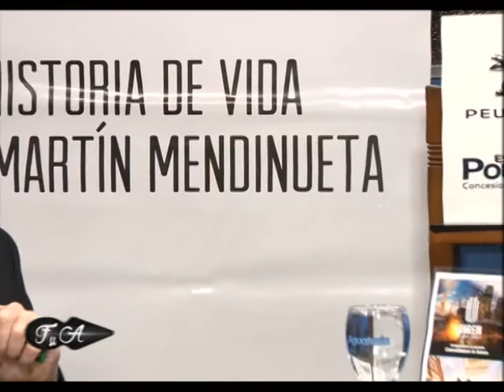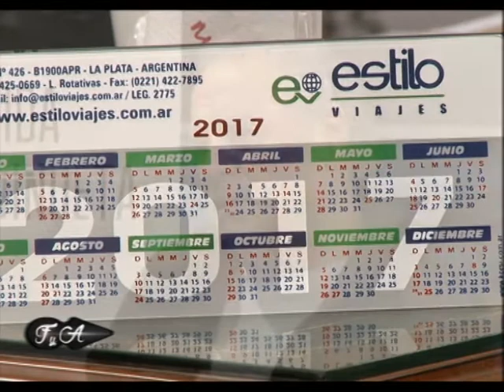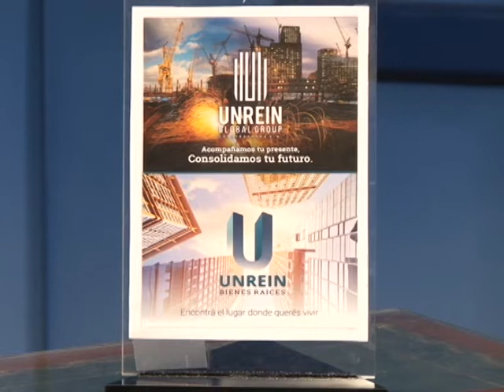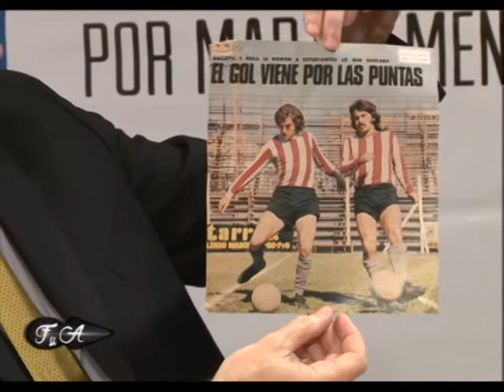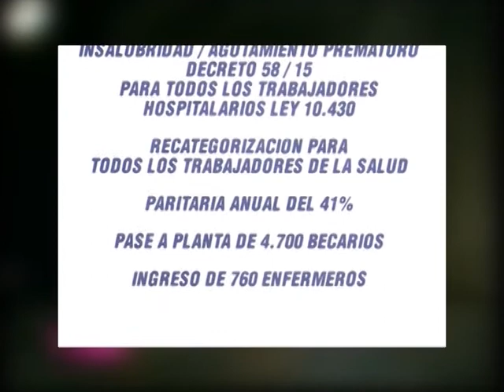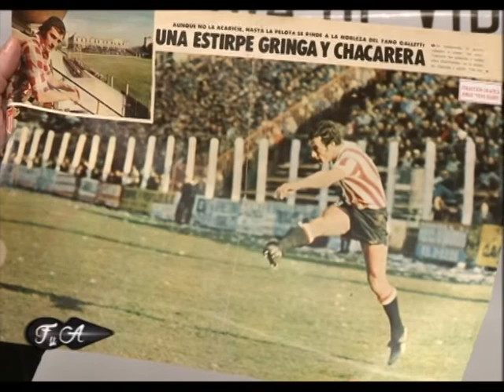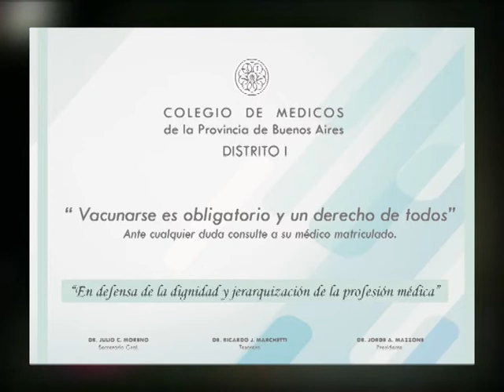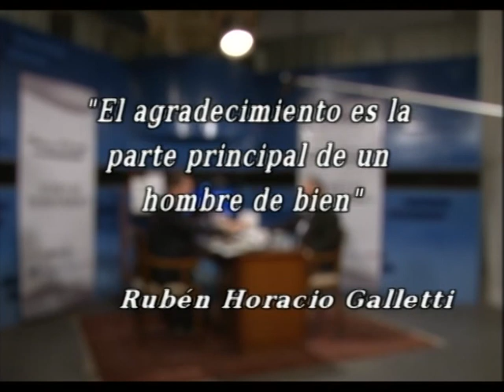RUBÉN GALLETTI - PROGRAMA 15 TEMPORADA 2017